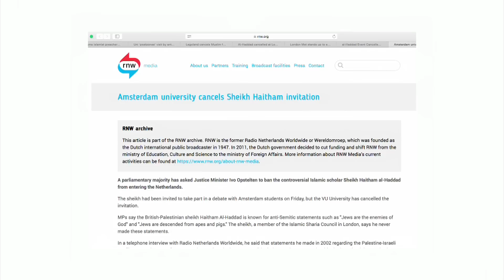Radicals: 'I'm not radical, I speak truth' - BBC News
***WARNING FLASH PHOTOGRAPHY*** Anne Marie Waters, from Sharia Watch, regularly criticises Islam and is organising a Prophet Muhammad cartoon exhibition. She says she is not a radical but "simply telling the truth". "If there ever was a time to defend real freedom of speech it is now. People are being killed all over the world over this," she adds. Islamic scholar Sheikh Haitham al-Haddad openly criticises homosexuality. He has been called a bigot, a hate preacher and has had talks at a number of UK universities postponed or cancelled.  "I am just vocal about anything I disagree with. My view about homosexuality is clearly stated in the Koran. If the media had a fair presentation of my views it would just not single out those points," he says. The interviews were part of a series of reports by Catrin Nye (@CatrinNye ) about radicals.

Directed and edited by Ben Lister